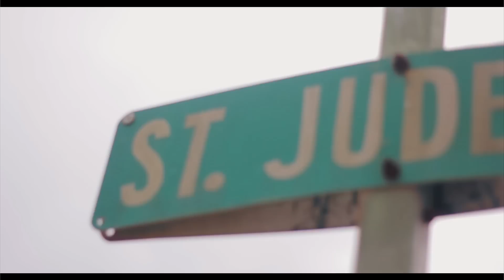BMG - Get Yo Ass Whipped - BossMan JKilla | BossMan Donno | Lil Donnie